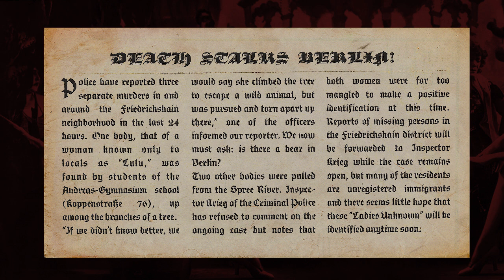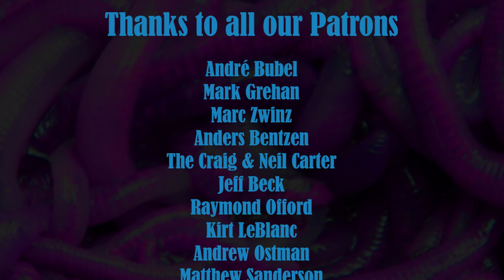The Devil Eats Flies - 2 - Call of Cthulhu RPG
The Devil Eats Flies, episode 2, Call of Cthulhu RPG
Setting: Berlin Germany, June 1922

Musical Credits: Kurt Gerron - Ich bin das Nachtgespenst 1929